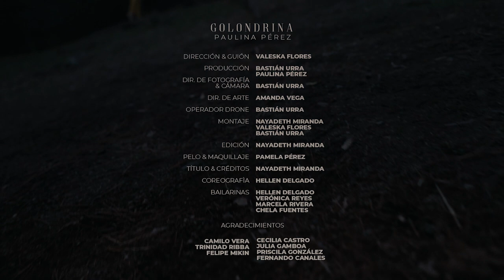GOLONDRINA - Paulina Pérez (Video Clip oficial)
Dirección y Guión: Vale Flores
Producción: Bastian Urra y Paulina Pérez
Dirección de Arte: Amanda Vega
Operador Drone: Bastian Urra
Montaje: Nayadeth Miranda
                 Vale Flores
                 Bastian Urra
Edición: Nayadeth Miranda
Maquillaje y Pelo: Pamela Pérez
Coreografía: Hellen Delgado
Bailarinas: Hellen Delgado
                    Verónica Reyes
                    Marcela Rivera
                    Chela Fuentes
Vestuario: Paola Sotomayor
                   Alejandra Moreno
Agradecimientos: Camilo Vera
                                Priscila González
                                Cecilia Castro
                                Julia Gamboa
                                Trinidad Ribba
                                Fernando Canales

Autora y compositora: Paulina Pérez
Producción musical: Aleko Morales